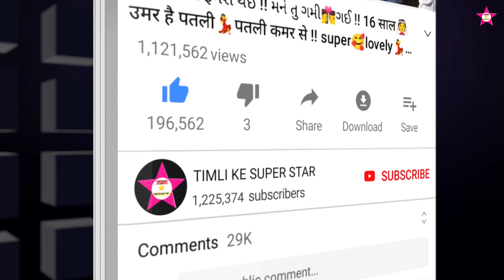तारी कमर लागे टोप || वीडियो करवा दे सोरी || Viral New full video 🔥 Super Dance 2023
રૂપલી // 2023 ka Timli song) rupli SINGER HANISINGH VASUNIYA ABHISHEK MAVI ) new timli song

तारी🕺कमर💃लागे😍टोप👌जाखलो💃हरका 🥀वी 💕 दे , ABHISHEK MAVI , 2023